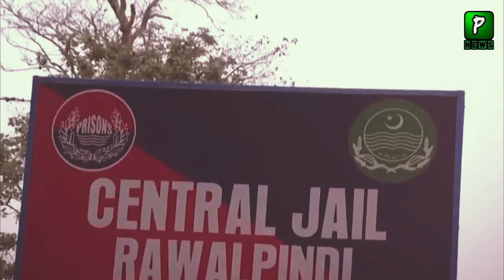Imran Khan Divorce Bushra Bibi New Demand By Establishment? | Report | TV Program | Imran Khan News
About Video : Imran Khan Divorce Bushra Bibi New Demand By Establishment? | Report | TV Program | Imran Khan News
Join Us On
ABOUT CHANNEL